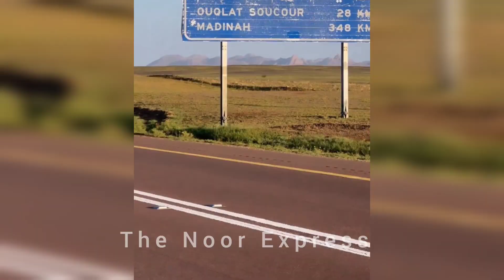शिहाब चतुर का सऊदी अरब में जोरदार स्वागत Shihab Chotttur New Video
बड़ी खबर Saudi Arab Entry Today Shihab Chottur Live Location आज सऊदी अरब इंटर होंगे

video credit Shihab Chottur Offcial

Shihab Bhai Abhi Abhi Pahunche Iran Shihab Chottur ki Live Location

Shihab Chottur ka Live Update Iran

Iran Ka Safar Shihab Bhai Ka Shihab Chottur ki Live Location Iran ki

Shihab Chottur kahan Tak Pahunche

Shihab Chottur Pakistan entry

Shihab Chottur kahan Hain Shihab Chottur ki Khabar

Shihab Chottur Pakistan entry bhagha Border

Shihab Chottur  Fabruary live today Shihab Chottur live location

Shihab Chottur ka Safar Shuru

Shihab Chottur live tuday Shihab Bhai  March

Shihab Chottur ka Safar Start

Shihab Chottur ki Live Location kya Hai

Shihab Chottur ka Iran Ka Video

Shihab Chottur ki Live Location Shihab Chottur Pakistan news

Shihab Chottur Iran me kahan Hain Aaj Aaj Shihab Chottur Kahan Pahunche

Shihab Chottur Iran live tuday

Shihab Chottur live today iran

Shihab Chottur ka Live Location iran

Shihab Chottur ka Live video iran

Shihab Chottur ki Live Location kya Hai Shihab Chottur  march ka Update

Shihab Chottur Iran Ki Live Location Shihab Chottur Pakistan Ki news

Shihab Chottur ka iran ka Safar

Shihab Chottur ka Pakistani Swagata

Shihab Chottur ka iran Main Kaise Swagat hua

Shihab Chottur Pakistan Se Live

Shihab Chottur ki Live Location Shihab Chottur ka Location

Shihab Chottur ki Pakistan ki News Shihab Chottur ka Naya Video

Shihab Chottur  march ki Update

Shihab Chottur Iran entry Shihab Chottur Iran Ka Safar

Noor Express is a leading Hindi news channel which
covers all hindi latest news includes Indian news,
political news, latest news, breaking news, election
news, entertainement news, Tech news and sports
news of India and overseas. Noor Express channel
belonging to the The Noor Express Group.

नूर एक्सप्रेस हिंदी न्यूज़ चैनल है जो आपके लिए लाता है देश दुनिया की सभी बड़ी खबरें.
भारत के सर्वश्रेष्ठ हिंदी न्‍यूज चैनल में से एक
नूर एक्सप्रेस आपके लिए लाता है सभी हिंदी ख़बरें - राजनीति, मनोरंजन, बॉलीवुड, व्यापार और खेल में नवीनतम समाचार। देश दुनिया की ताज़ा खबरों एवं ब्रेकिंग न्यूज के लिए बने रहें नूर एक्सप्रेस के साथ।

The Noor Express Live